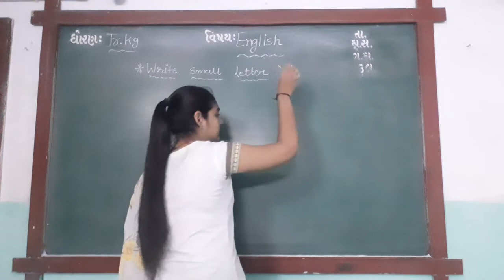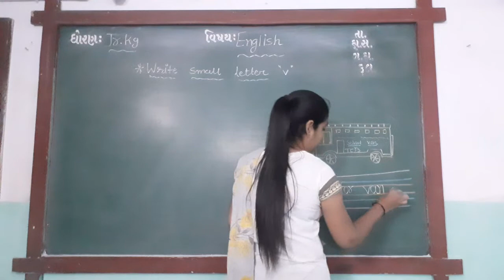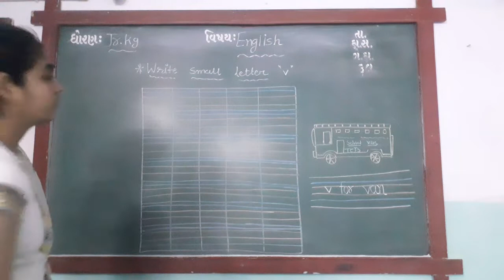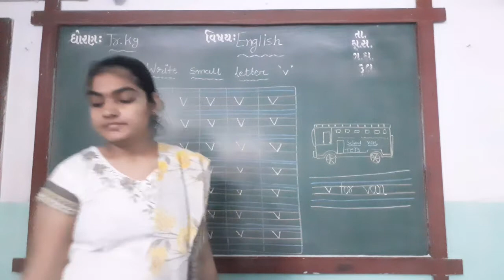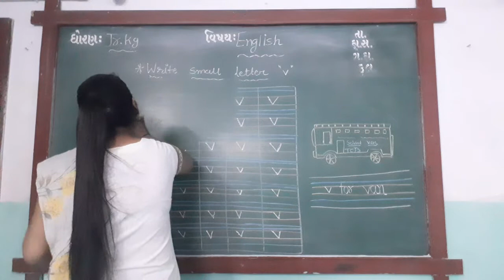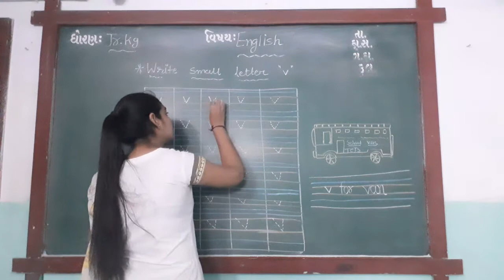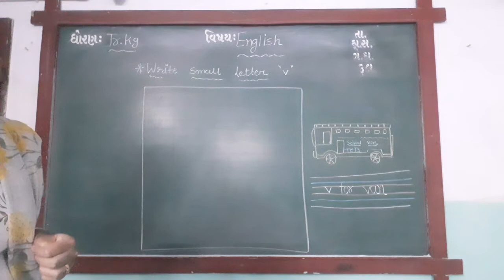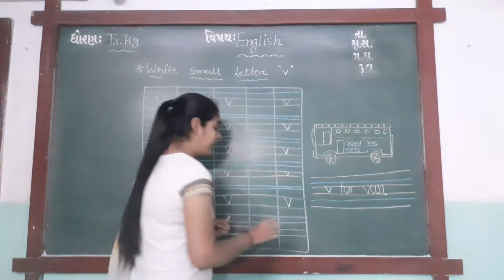ENG MED STD JR KG SUB ENG SMALL LETTER v 1